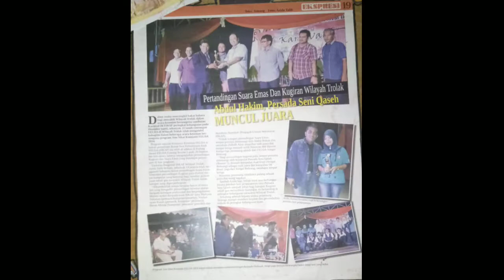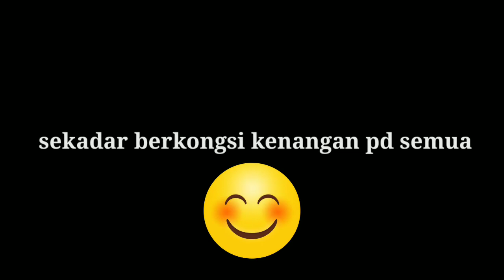Hanya kenangan ingin di kongsikan😊😊(trowback)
Gambar2 perjalanan dalam bidang muzik
Sekadar perkongsian buat rakan2 semua
Setiap gambar begitu berharga nilainya